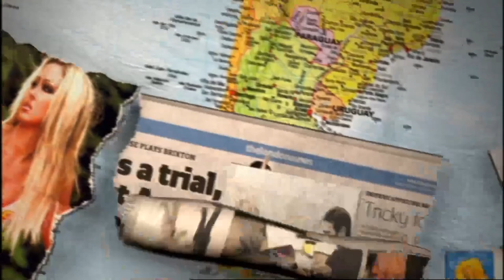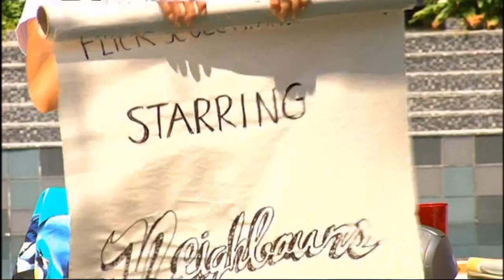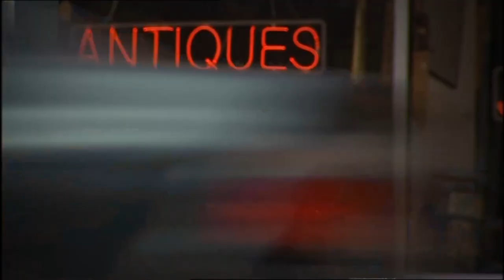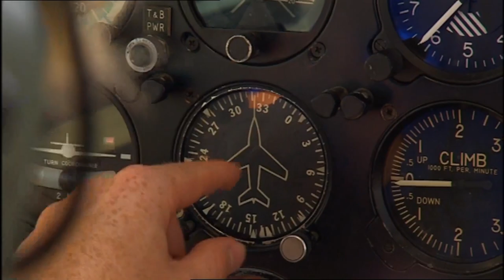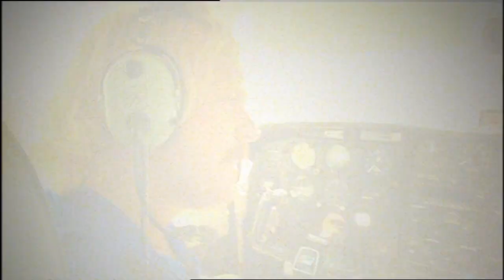'Keith Lemon's Very Brilliant World Tour' Throwback! - AUSTRALIA (ft. Holly Valance)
Back in 08 I did a telly show where I went around t’ world! Second episode is in Australia with the super FAF Holly Valance and Stefan Dennis who played Paul Robinson in Neighbours! Have a good day y'all!